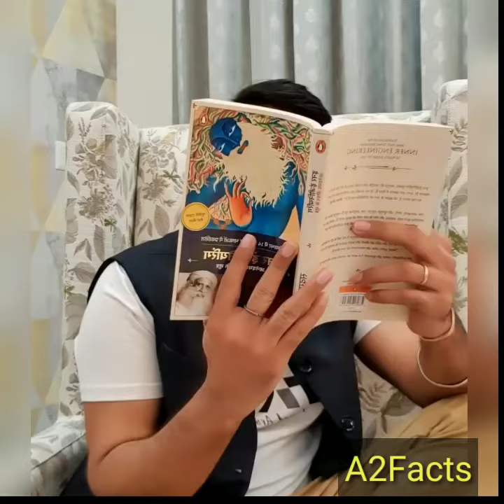क्यों कभी कभी मुर्ख होना पैसा कमा देता है